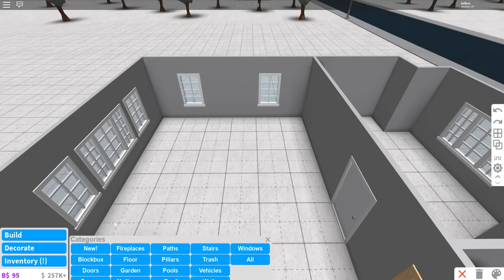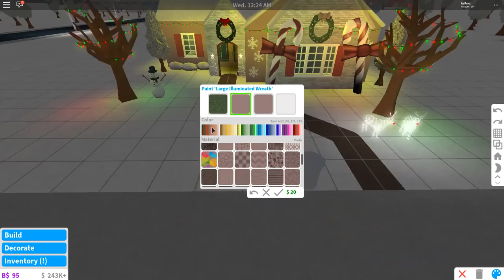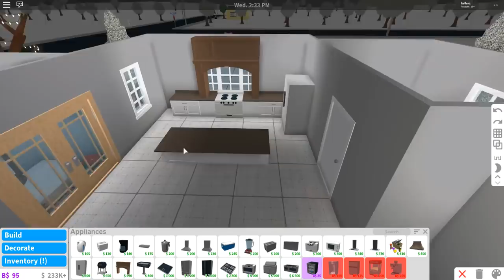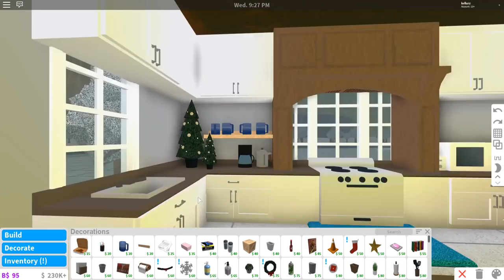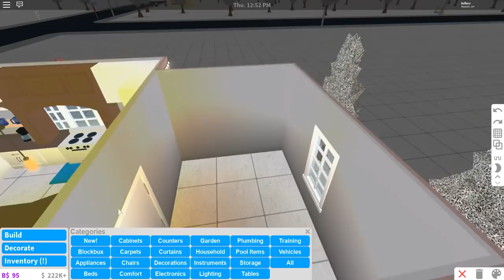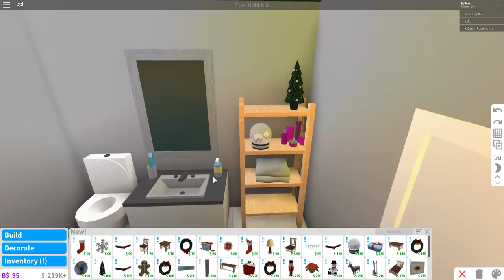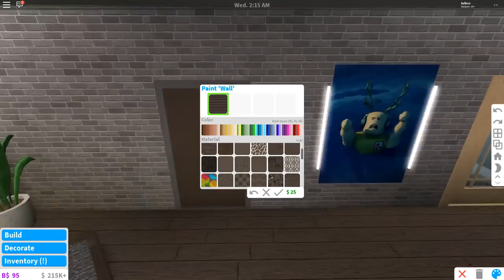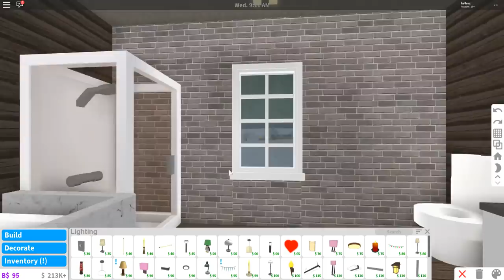Welcome to Bloxburg: No Gamepass Christmas Home (43k)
HOHOHO! A Christmas home that anyone can build owo

HOUSE INFO:
Value: $42,780
Bills: ~$256
Bedrooms: 1
Bathrooms: 1

GAMEPASSES USED:
None :O
VIDEO INFO:
Recording Program: OBS Studio
Photo Editor: Photoshop CS6
Video Editor: Sony Vegas Pro 13